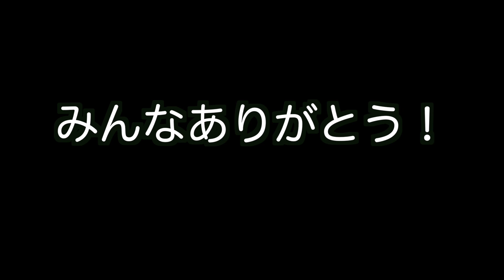しょうじ総集編 part2!!!!!!!! #46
総集編です！